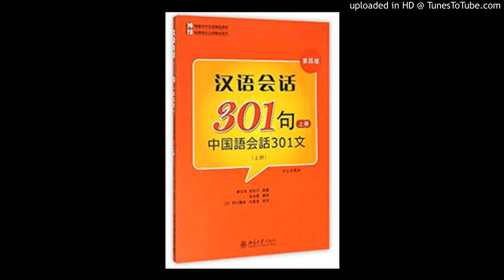301-L16-短文听力 (1)